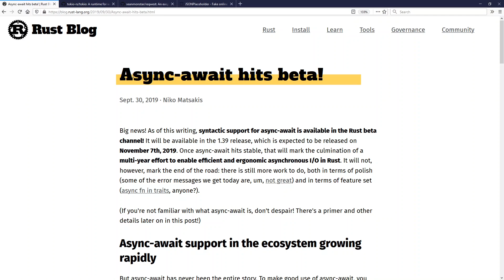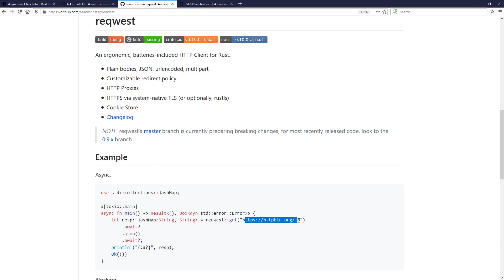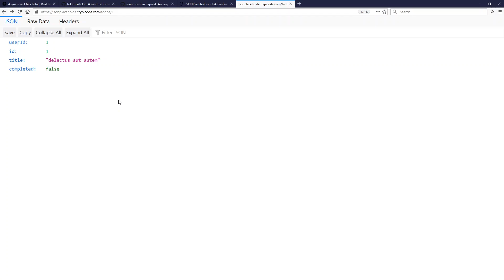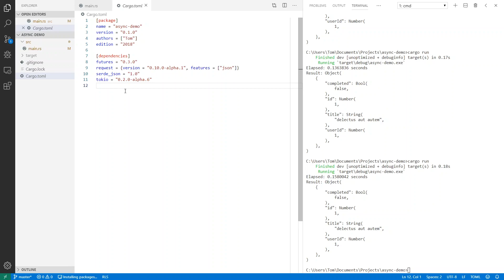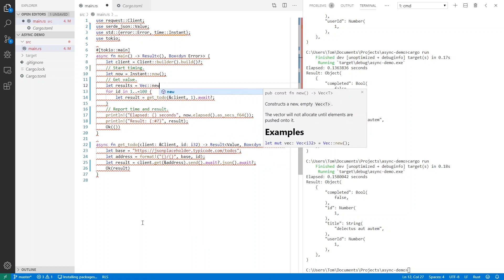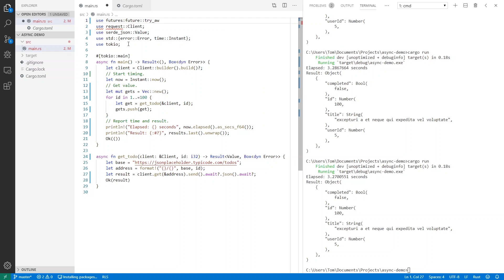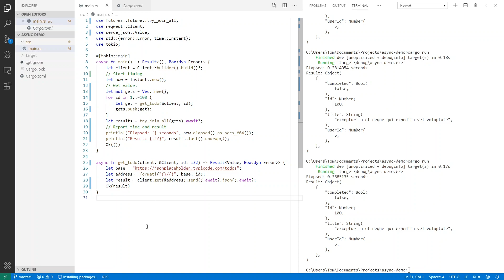Demo: Rust Async/Await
Demo of the new async/await support released in Rust 1.39.